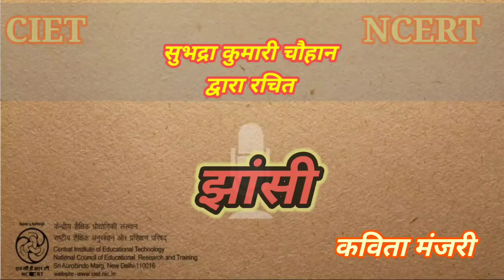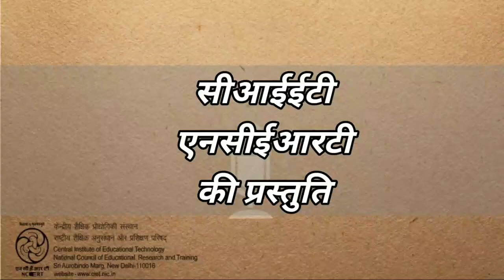झांसी की रानी – सुभद्राकुमारी चौहान – कविता मंजरी - गीत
यह कार्यक्रम सुप्रसिद्ध वीरांगना स्वतंत्रता सेनानी झांसी की रानी के जीवनवृत्त को गीत के द्वारा प्रस्तुत करता है।
This program is the musical presentation a poem written by SubhadraKumariChauhan. This poem shows a brief life scatch of great warrior The queen of Jhansi Rani Laxmibai